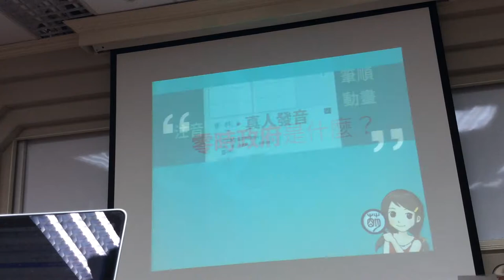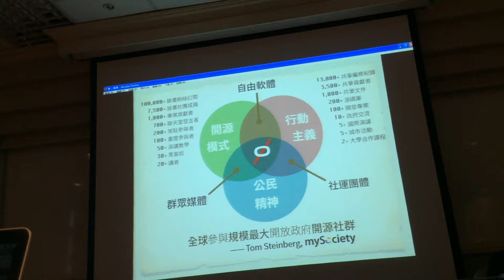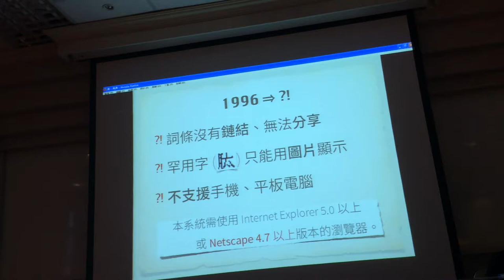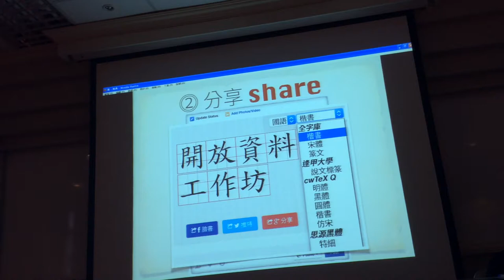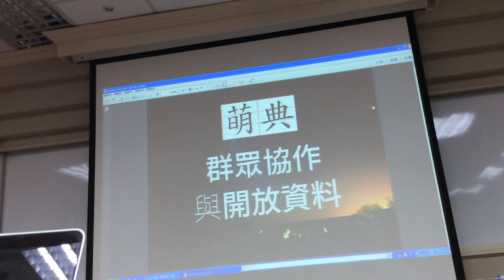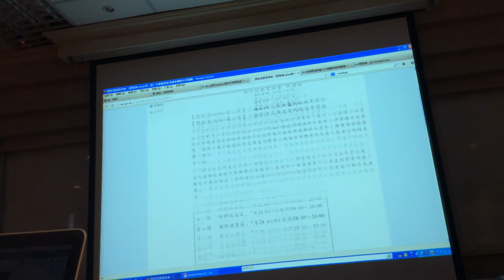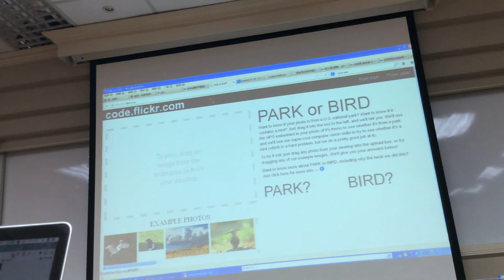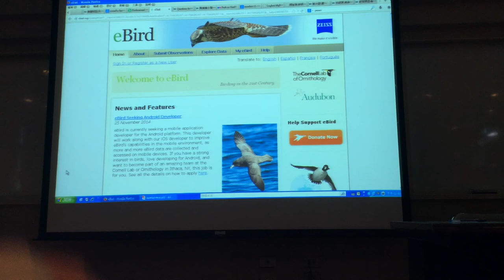萌典、群眾協作與開放資料（au @ 農委會特生中心）